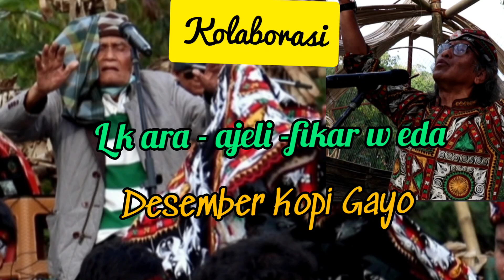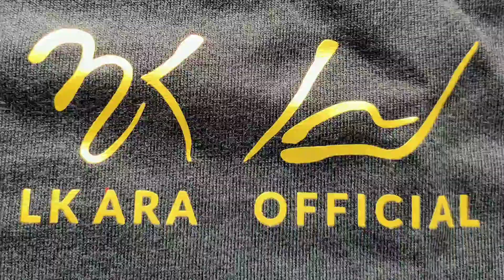KOLABORASI SENI / DIDONG - TARI - BACA PUISI / L K ARA - AJELI - FIKAR W EDA / SANGGAR PEGAYON